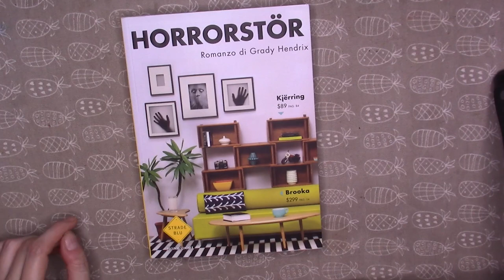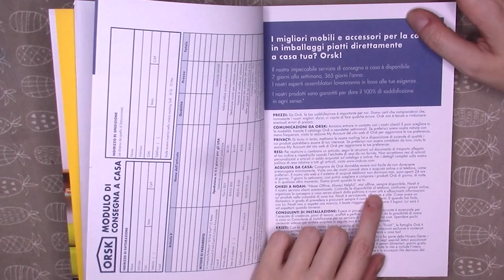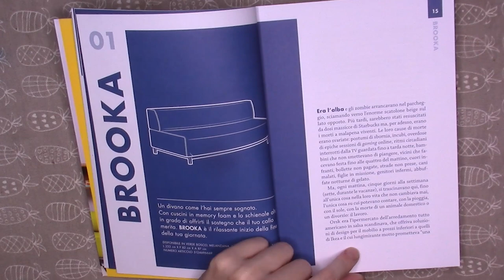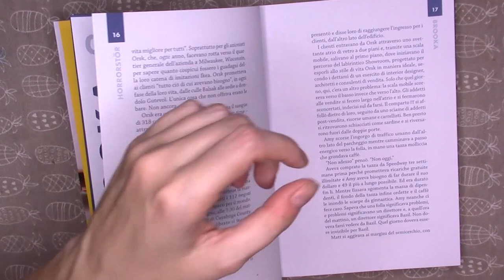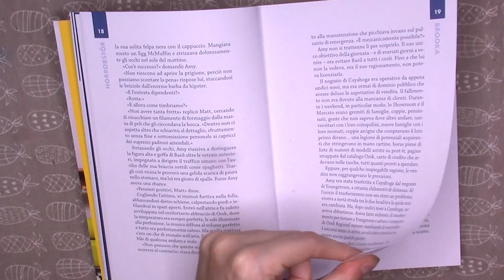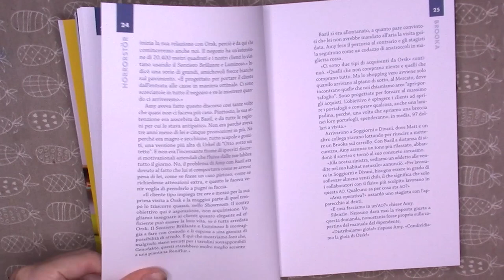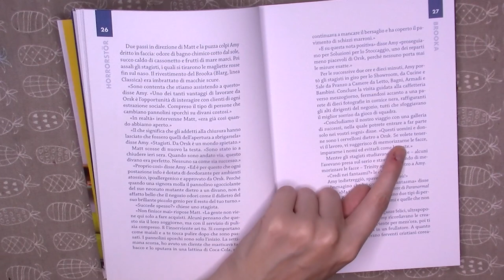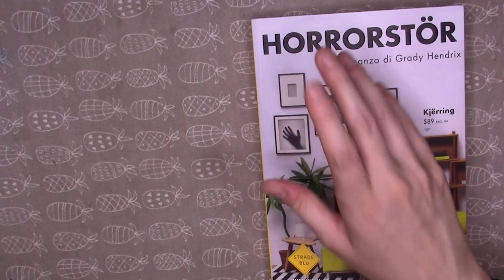ASMR HORRORSTÖRE CAPITOLO 1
Ciao Creatura questa sera iniziamo un nuovo libro che ho acquistato appositamente per leggerlo insieme!
Quando ci sarà meno caldo, forse, farò doppia inquadratura.
Lasciami tanti like per supportare il mio canale, commenta e non dimenticarti di iscriverti se ancora non lo hai fatto!
Buona visione!!!